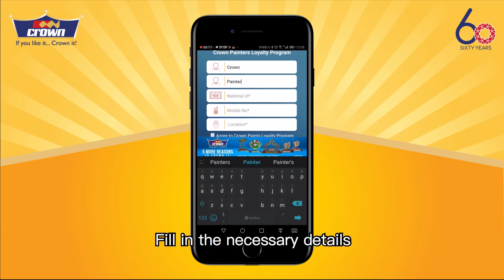How to Join Team Kubwa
Wondering how to join the biggest painter reward program, Team Kubwa? Download on the link and follow the steps below 🙂